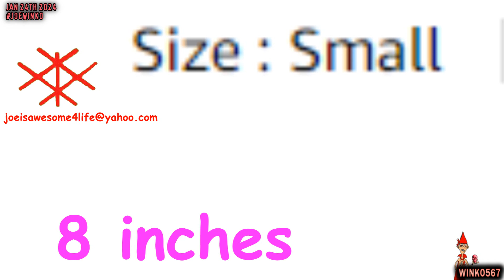Amazon Presents from Bill (Jan 24th 2024) | Joe Winko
Thanks so much to Bill for these AWESOME Amazon presents! 😁❤😁